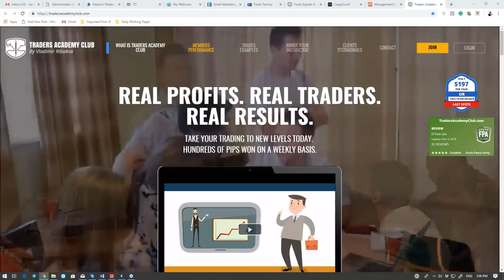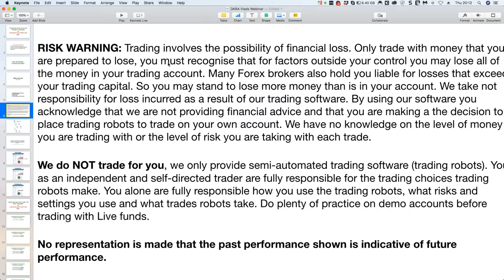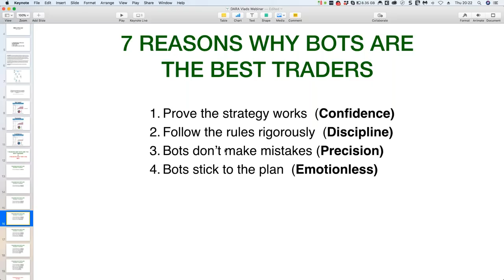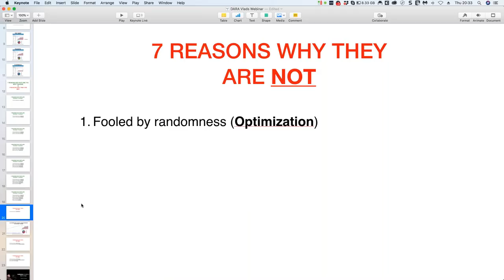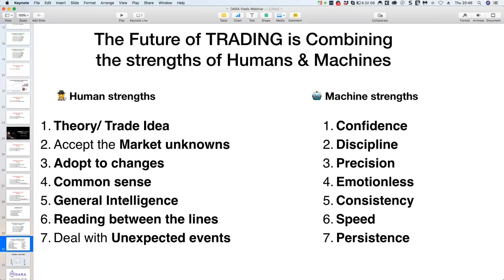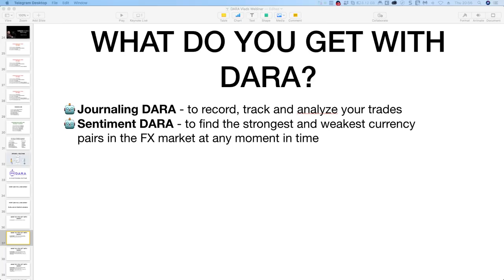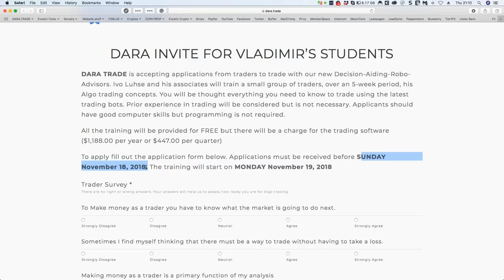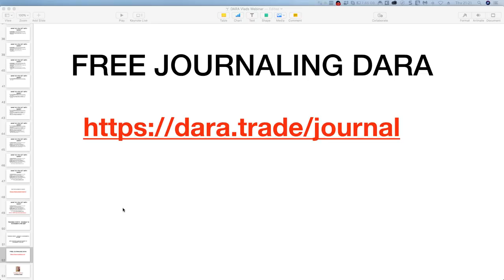Meet DARA - Decision Aiding Robo Advisor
For trades setup, ideas and much more join my Club

In this video, my guest speaker Ivo Luhse presents this amazing project called DARA - An trading system that allows traders to take the best trading decisions with this developed Forex Robots.

So if you are a fan of trading robots or automation of trading strategies, this is the right video for you!

I wish you a wonderful trading week!